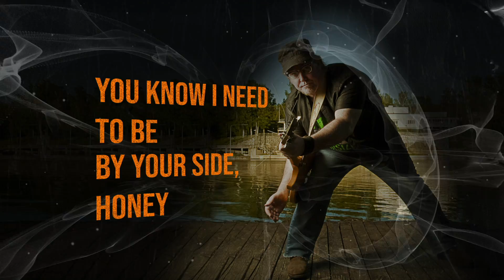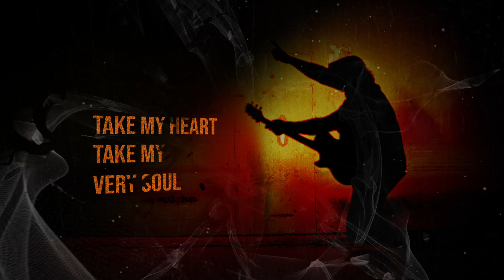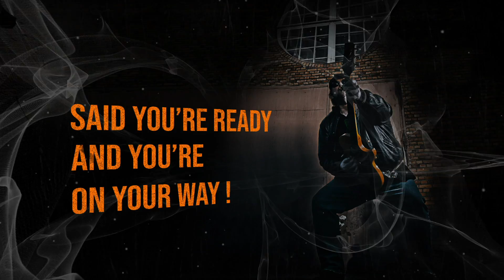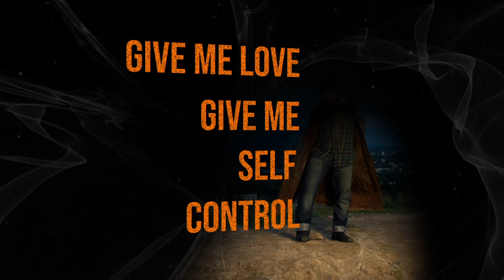Jouko Mäenpää - WhenYouComeToTown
When You Come To Town
Musicians:Jouko Mäenpää: guitar&vocals, Jyri Kataja-Rahko: drums, Juha-Antti Helama: bass.
Video director and editor: Jouko Mäenpää
Produced by Jouko Mäenpää
Recorded and mixed in Studio Kaktus Jyväskylä
Technical assistance and engineering by Risto Närhi
ISRC-FI-LFT-00-00003
P&C LännenFilmit